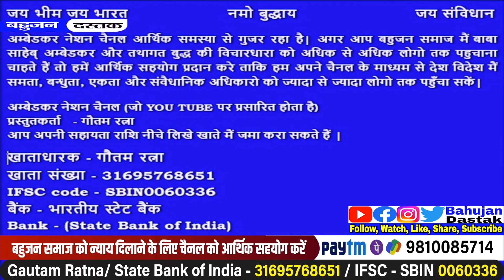बहुजनो के ऊपर अत्याचार होने पर न्याय दिलाने के लिए किया तरीका है आप भी जानिये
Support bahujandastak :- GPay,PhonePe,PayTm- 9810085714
ACHIEVE YOUR DREAM WITH GAUTAM FILMS PRODUCTION || MOVIES || FILM MAKER FREELANCE || A COMPLETE FILM PRODUCTION HOUSE IN DELHI & NORTH INDIA